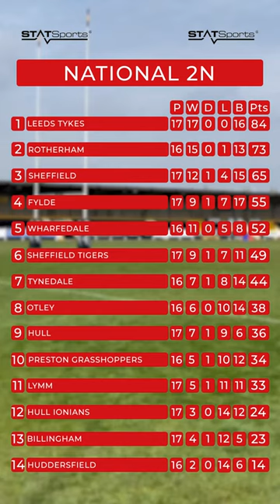📲🏉 National League Rugby Highlights: 03/02/24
No let-up from Leeds Tykes while Hull Ionians and Billingham continue to battle...😬

🏉 We believe National League Rugby is the heartbeat of the English game and our mission is to promote, encourage and develop our divisions.

Our aim with the National League Rugby Review Show is to bring communities together whilst also providing a platform for players, coaches and officials alike to succeed. The clubs, as always, remain at the heart of what we want to achieve.

Click the 🔔 & be the first to see our videos!

Re-live ALL the National League Rugby action from the 22-23 season on the playlist 📺

Graphics: Max Skofic